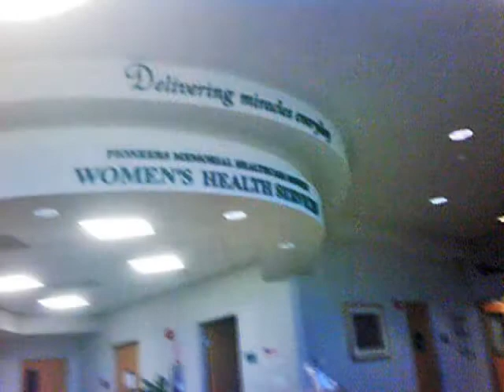Baby Luis Alberto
A new little boy was born. Here are his first few days.